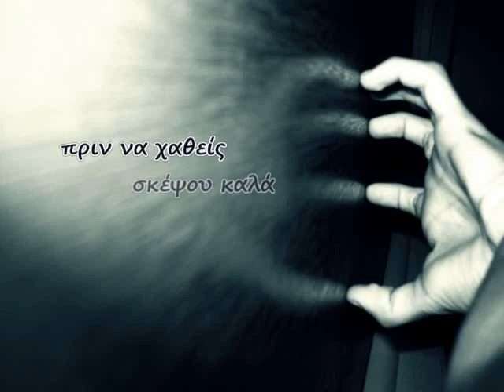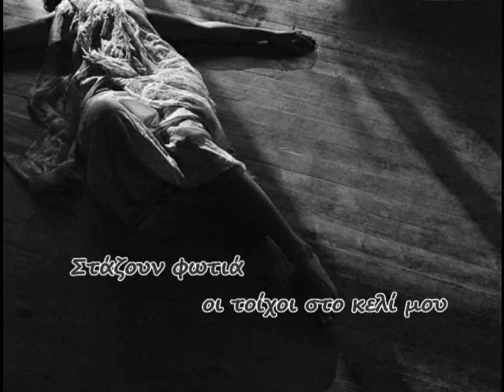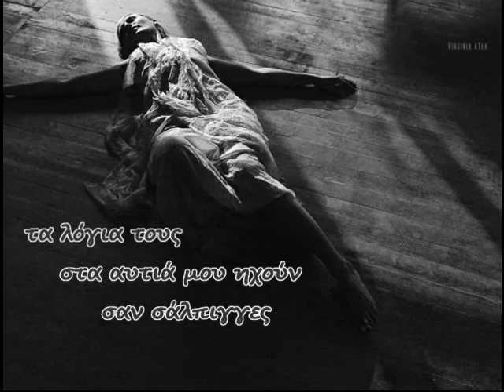Μέντορες - Ιδέα θανάτου